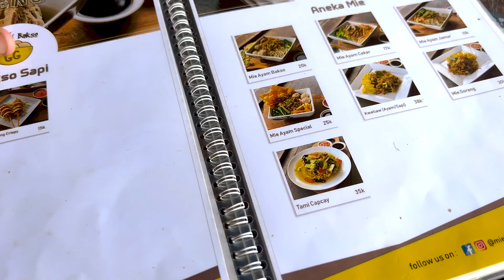Digital Nomad Life in Ubud (Bali), Indonesia 🇮🇩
What is the day in the life of a Bali digital nomad (specifically Ubud digital nomad like)? Watch to find out. In Bali, we work German times (so about 3pm to 12am), which sounds daunting, but ended up being a blessing in disguise, freeing up the morning and early afternoon for us to do whatever we wanted. As you can tell from the video, we live probably a pretty normal lifestyle in Bali, including going to the gym, running errands, etc. But thanks to Bali, we get the chance to enhance our day with lots of thrills, such as good local eats, taking scooters, and the occasional dip in the villa's swimming pool.

for more gay digital nomad stuff!

We may make a small commission off of any purchase you make after clicking on these links, but that is just to support us in making great content and you won't pay anything more!

THE BEATS IN THIS VIDEO:
GET YOUR GUIDE TOURS FOR BALI
Mount Batur Sunrise Hike ☀️🗻 (one of the trips we did on the weekend, immediately after working 8 hours 🤣)
FLIGHTS SO YOU GET YOURSELF TO BALI ASAP
VPN TO USE IN BALI (as we found some of the networks to be insecure)